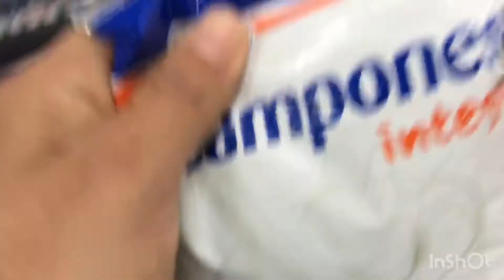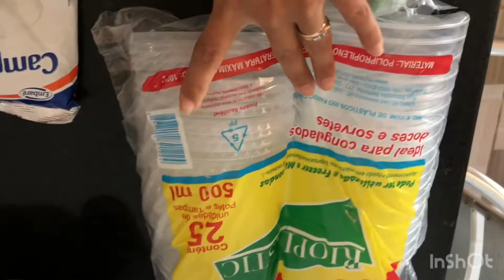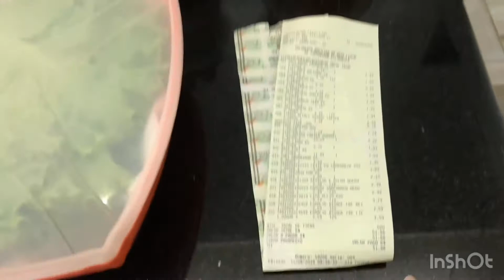Vlog /Comprinhas de supermercado/Marmitas para a semana toda!